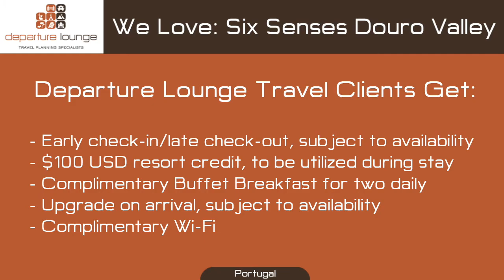Six Senses Douro Valley